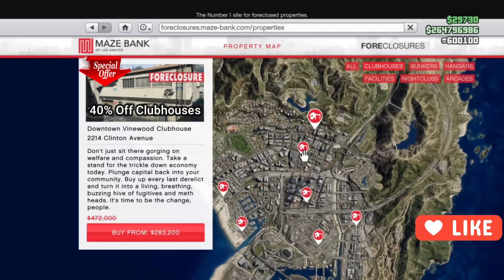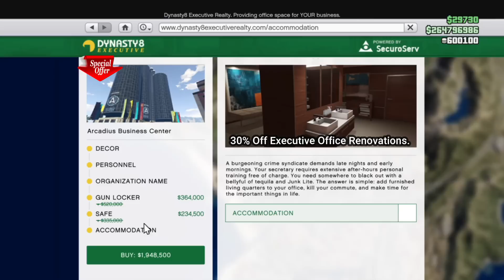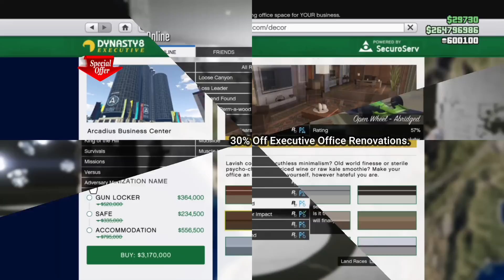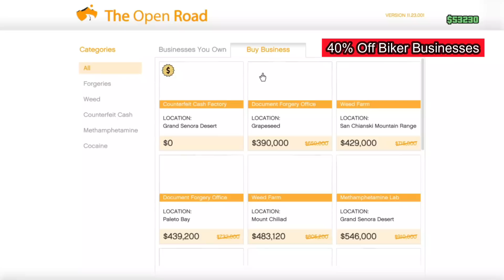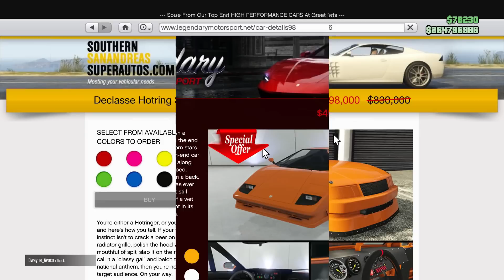GTA Oline Weekly DOUBLE RP And CASH BONUSES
GTA Online Weekly Double RP And Cash Bonuses Video With Awesome Discounts on a lot of Vehicles.

🥇 Join the best GTA grinding community:
↪ Discord (read rules to join the crew)